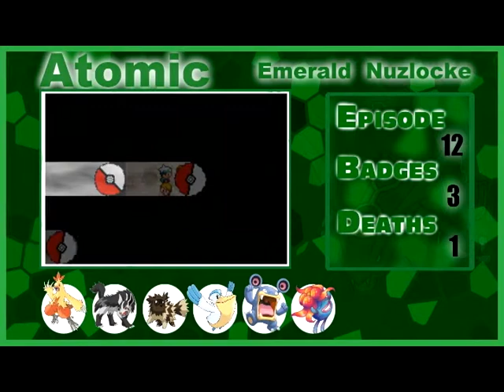Pokemon Emerald Nuzlocke - Episode 12 - Rocked Flannery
NUZLOCKE RULES:

-If a Pokemon faints, it is dead and must be released.
-All caught Pokemon must be nicknamed.
-You can only catch the first encountered Pokemon on any route or area.
DUPES CLAUSE - If you have already caught the first encountered Pokemon, or some variant of its evolution, you may skip it and try again.
SHINY CLAUSE - At any point you encounter a shiny Pokemon, you may catch it.